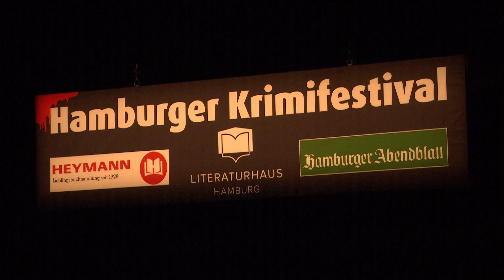Hjorth & Rosenfeldt über „Die Menschen, die es nicht verdienen“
Auf dem Hamburger Krimifestival präsentierten die schwedischen Bestsellerautoren Michael Hjorth und Hans Rosenfeldt das fünfte Buch aus der Sebastian-Bergman-Reihe. Im Interview mit Literaturfilm verraten sie, warum das Internet in diesem neuen Fall eine große Rolle spielt und wie sie als Autorenduo funktionieren. „Die Menschen, die es nicht verdienen“ ist erschienen im Rowohlt Verlag.